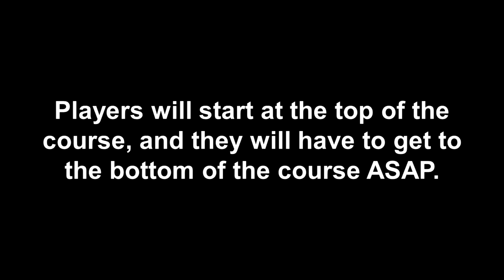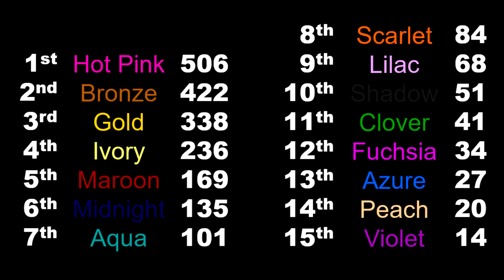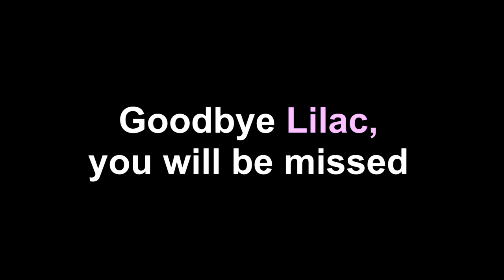Algicosathlon II Day 4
Welcome Back to Day 4!
Event by John Dubuc
Arseniy Shkljaev - Laser Tears of Science